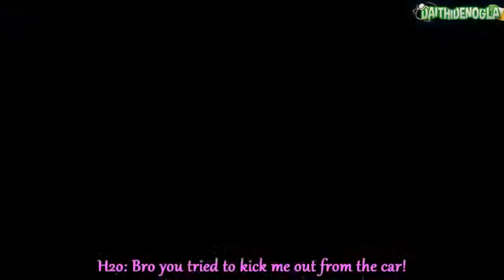GTA 5 Funny Moments Montage Vanoss and H2O Delirious, Cargobob Fun 'Online Gameplay!'